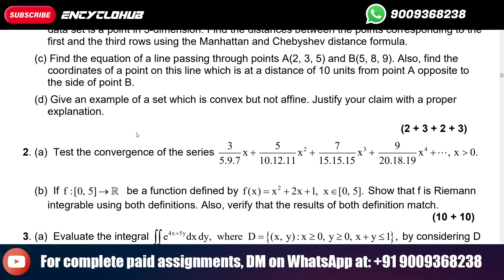MSCAST | Give an example of a set which is convex but not affine. Justify your claim with a proper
MST-011: Real Analysis, Calculus and Geometry
Course Code: MST-011
Assignment Code: MST-011/TMA/2023
Maximum Marks: 50
Note: All questions are compulsory. Answer in your own words.
1. Solve the following problems.
 (a) A ball is thrown in an upward direction. If the variable x represents the velocity of the ball
when it strikes the ground. Classify variable x as discrete or continuous. Justify your answer
with a proper explanation.
 (b) In R we have a built-in data set “trees”. A screenshot of the first four rows together with the R
code to obtain it is given as follows. To get more detail about this data set you can run ?trees
command on R console.
Note that all the three variables of this data set are numeric. So, assuming each row of this
data set is a point in 3-dimension. Find the distances between the points corresponding to the
first and the third rows using the Manhattan and Chebyshev distance formula.
 (c) Find the equation of a line passing through points A(2, 3, 5) and B(5, 8, 9). Also, find the
coordinates of a point on this line which is at a distance of 10 units from point A opposite to
the side of point B.
 (d) Give an example of a set which is convex but not affine. Justify your claim with a proper
explanation.
2. (a) Test the convergence of the series 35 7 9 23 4 x x x x , x 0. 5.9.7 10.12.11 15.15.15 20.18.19
 (b) If f :[0, 5] →  be a function defined by 2 f (x) x 2x 1, x [0, 5]. =++ ∈ Show that f is Riemann
integrable using both definitions. Also, verify that the results of both definition match.
(10 + 10)
3. (a) Evaluate the integral { } 4x 5y
D
e dx dy, where D (x, y) : x 0, y 0, x y 1 , ∫∫ by considering D
as a region of Type I and then as a region of Type II.
 (b) Evaluate the integral
4
2
0
dx
4x x − ∫ using beta and gamma functions.